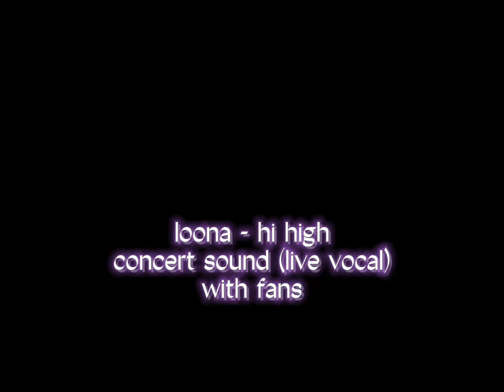loona ‘hi high’ concert sound (live vocal) with fans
hi!! i hope you felt at the concert. 🥺